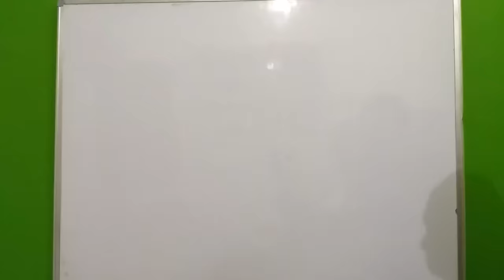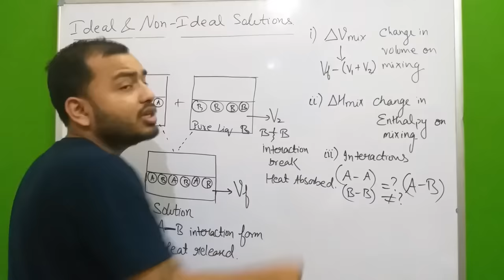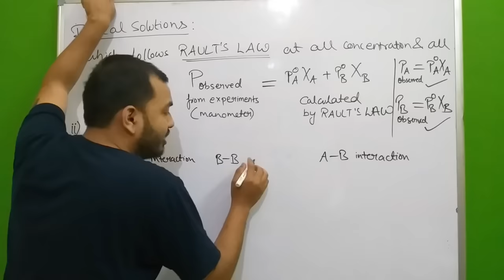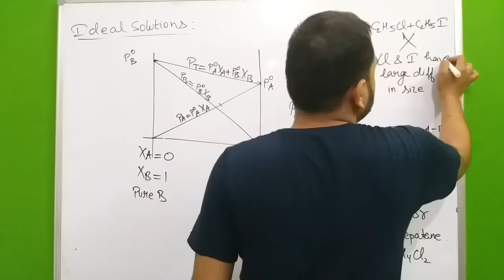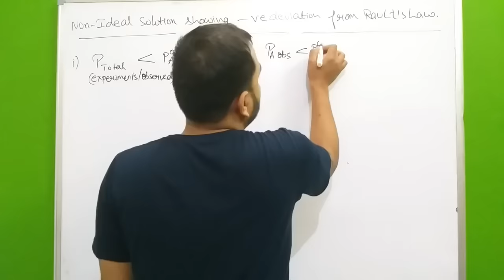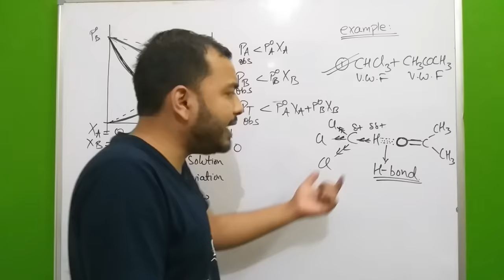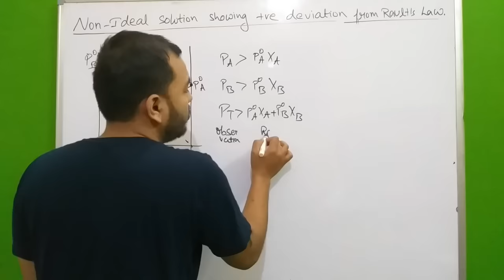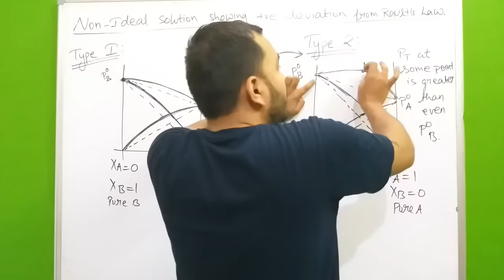Solutions 04 I Ideal and Non-Ideal Solutions - Rault's Law : +ve Deviatioan and -ve Deviation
LAKSHYA Batch(2020-21)

Registration Open!

2)Live Classes and recorded Video Lectures (New, different from those on YouTube)

3)PDF Notes of each class.

4)DPP: Daily Practice Problems with each class having 10 questions based on the class of JEE Mains/NEET level.

5)Syllabus Completion by end of January, 2021 with topicwise discussion of Last 10 Years Problems in Boards, JEE Mains/NEET within Lecture.

6)The Complete Course (Video Lectures, PDF Notes, any other Study Material) will be accessible to all the students untill JEE Mains & NEET 2021 (nearly May 2021)

7)In case you missed a live class, you can see its recording.

8)You can view the videos  any number of times.

9)Each chapter will be discussed in detail with all concepts and numericals

10)Chapterwise Approach towards JEE Mains/ NEET & Board Exams.